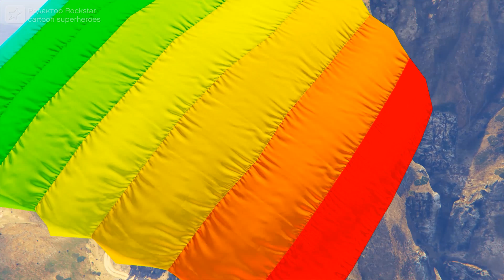Мультики про цветение машинки Тачки МАШИНЫ для детей и мальчиков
Мультики про цветение машинки Тачки для детей и мальчиков